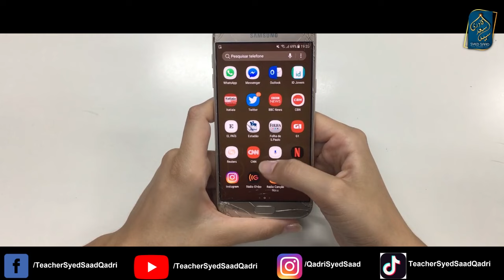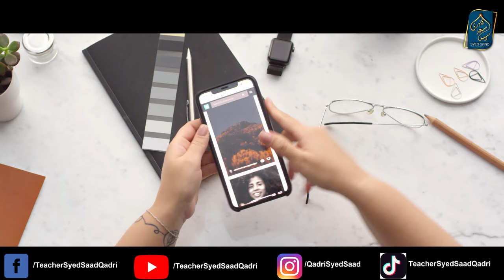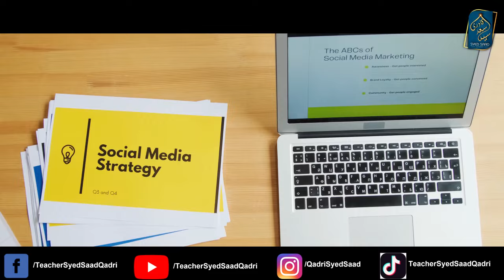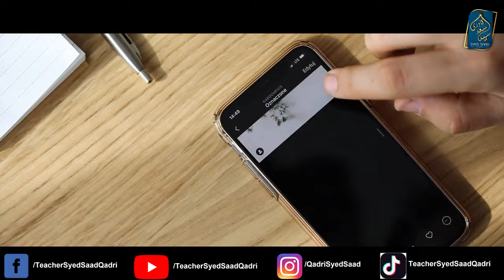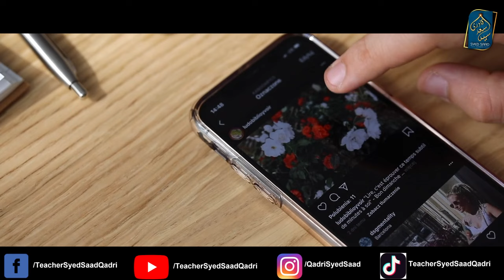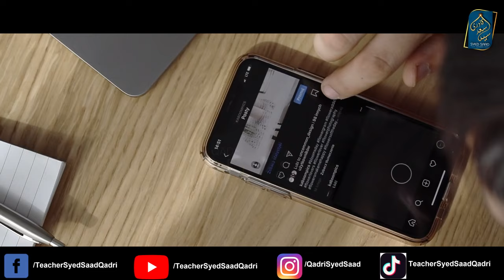Riyakari ka Ilaj | Social Media Channel Owner Must Watch Video | Show off cure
Riyakari ka Ilaj | Social Media Channel Owner Must Watch Video
0:00 Channel Intro